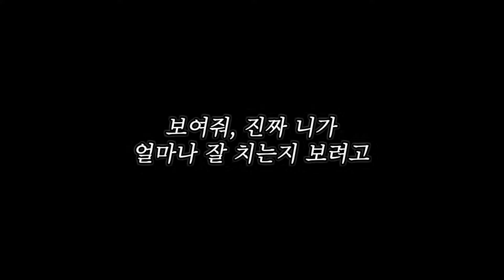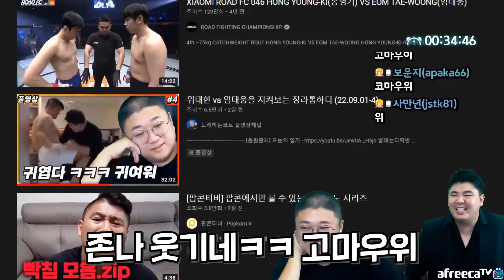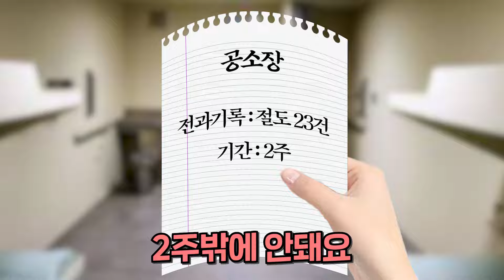한판붙자 이 깡패X끼들아 (feat.엄태웅)